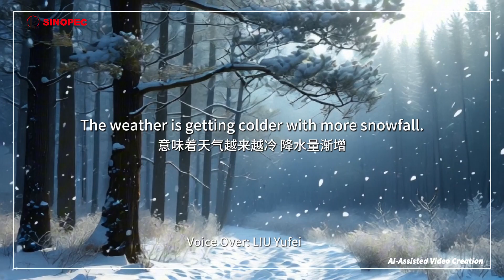24 Solar Terms: Xiao Xue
Xiao Xue, or Minor Snow, is the 20th of the 24 solar terms in Chinese lunar calendar. Xiao Xue usually signals the beginning of the cold winter. As the old saying goes, "It snows during Minor Snow." With climate changing, however, the warm winter has become increasingly common in recent years.
Today, the 29th Conference of the Parties to the United Nations Framework Convention on Climate Change (COP29) concluded in Baku, Azerbaijan. All parties have vowed again to address climate change and promote sustainable development. Sinopec shared on COP29 its achievements in green hydrogen and the plans on green development.
Let’s work together to build a safer and more livable home!